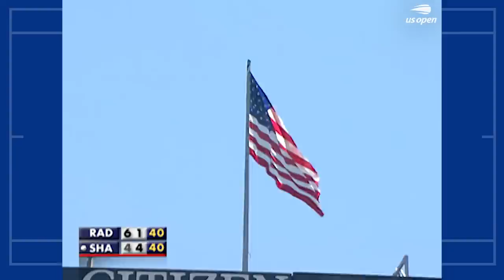Maria Sharapova vs Agnieszka Radwanska Full Match | 2007 US Open Round 3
No. 2 seed Maria Sharapova goes head-to-head with No. 30 seed Agnieszka Radwanska in Round 3 of the 2007 US Open.

Both players are yet to drop a set in the tournament so far. Who will continue their impressive form and book a place in the last 16?